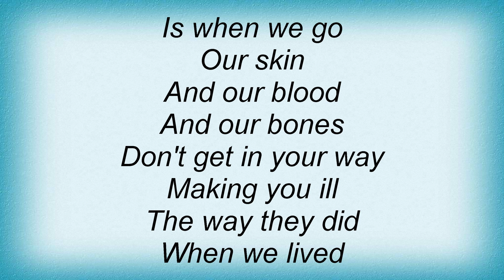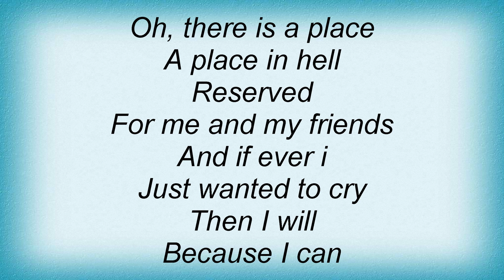Morrissey - There's A Place In Hell For Me & My Friends Lyrics